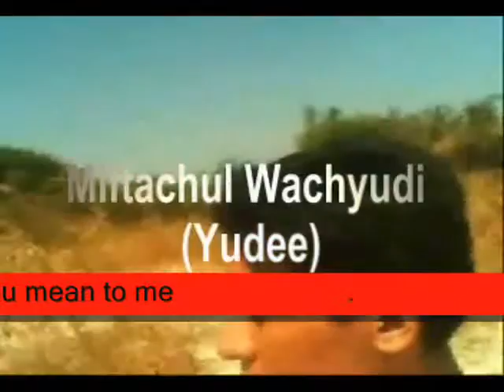you telling the world How much ,